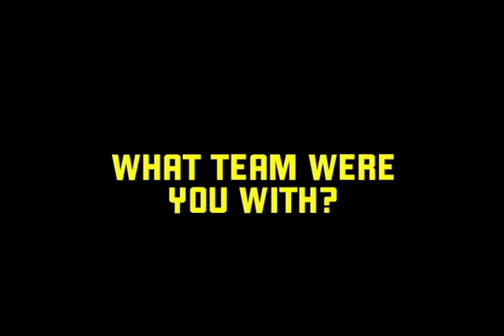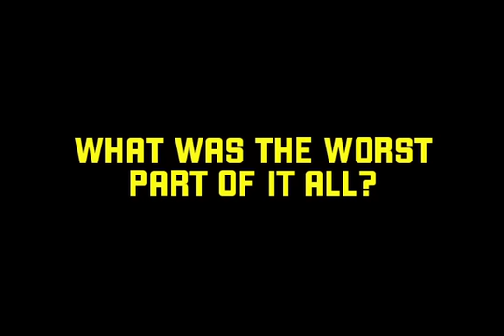King of the Road Memories - Chris Cole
Chris Cole reflects on his time on King of the Road and gives advice to the first-timers out there right now.